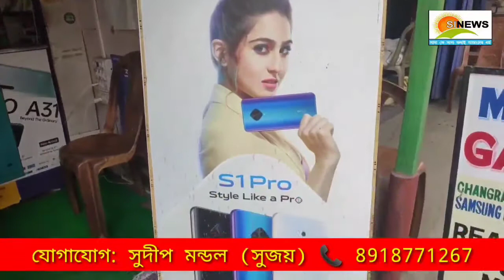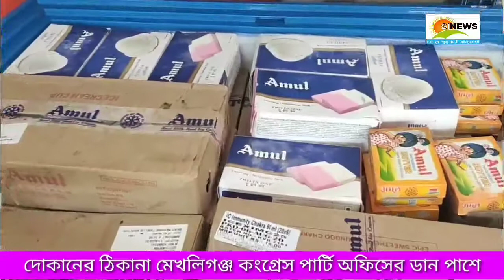গম ও ভূট্টা চাষের মানোন্নয়নে তিন দিনের কর্মশালা মেখলিগঞ্জে